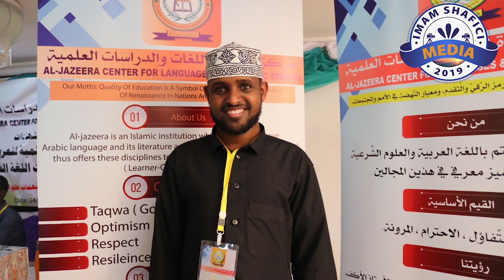duruus ramadaniyah ustad mukhtaar bashir c 2aad